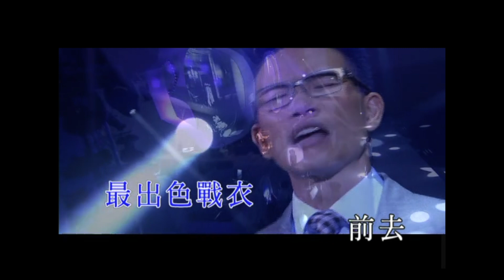蘇永康 William So -《黑色禮服》Official Video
作詞：黃偉文
作曲：Dick Lee
編曲：Ted Lo
監製：雷頌德

落日滿屋　衣帽間裡　傾瀉出音樂
悠然獨對　恤衫滿床　似望着漁獲
情投華服　把酒助慶　這就是娛樂
在我這小小天國　揮揮衣角　雕塑我傑作

逐件試穿　一絲不紊　斟酌那分毫
從蝴蝶結　腰封細紋　到袖翼長度
皮鞋微亮　穿起外套　笑踏面前路
換上最光鮮一套　獎得不到　至少姿勢好

前去　哪個派對預計不到
唯有　儘量做到不失優雅就好
敗訴　仍穿得好好先去敗訴
而我　這套燕尾服已穿好
人世茫茫　無常禍福
假若從未　預告
唯有　大方得體到底　我做到

步步有風　西裝畢挺　這是我堅持
時來運到　荊棘滿途　照樣盡人事
無人能自　他宿命裡　擦掉任何字
但我至少都可以　親手添置　最出色戰衣

何處葬禮　誰人大婚
一樣隆重　自到
誰說愛世界難從外表　証實到
你看好